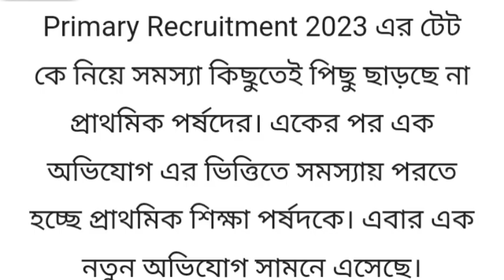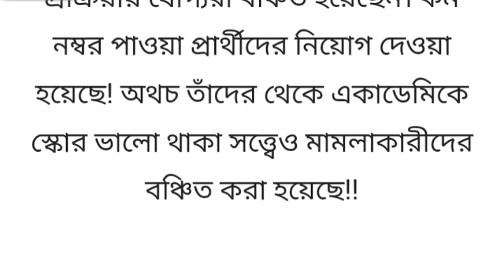ব্রেকিং নিউজঃ প্রাথমিক শিক্ষক নিয়োগ বিজ্ঞপ্তি ২০২৩~Primary new circular 2023